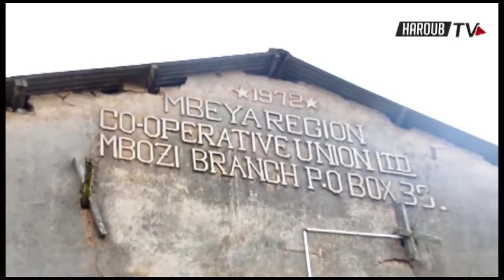Waziri Hasunga : Ametembelea na kukagua skimu ya umwagiliaji Ruanda mbulu mkoani Songwe